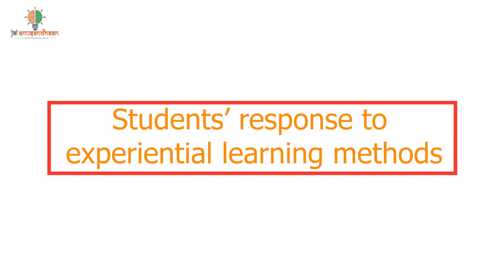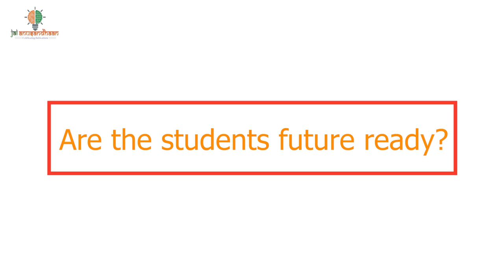How Industry-Academia partnership is benefitting institutions: A view from CIT, Bengaluru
Dr. Indumathi, Principal, Cambridge Institute of Technology talks about the role industry-academia partnership can play in the education sector.
Academia-industry collaboration in India has gained significant momentum in recent years due to a growing recognition of the need for synergy between educational institutions and businesses. The collaboration is aimed at driving innovation, research, and development while fostering skill development in students to meet industry demands. The academia-industry collaboration is crucial for fostering innovation and driving the economy, particularly as India emerges as a global leader in fields like IT, biotechnology, and renewable energy.